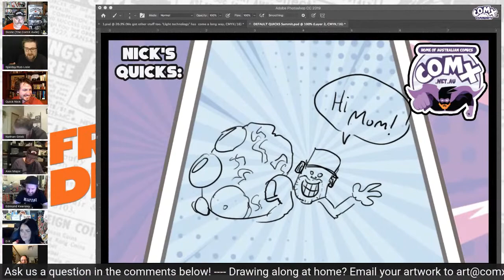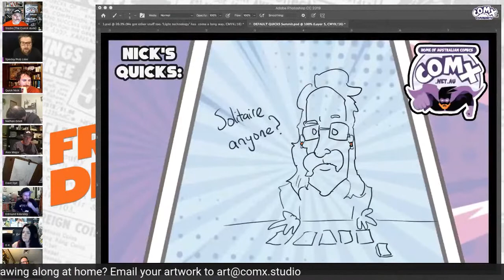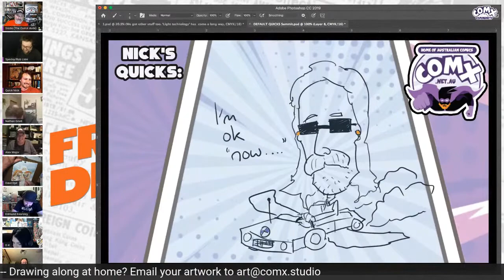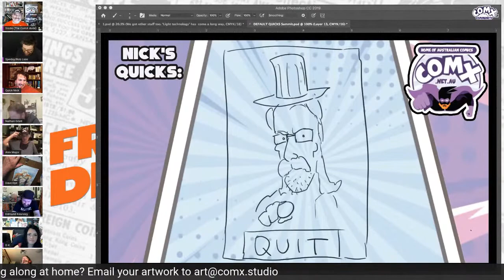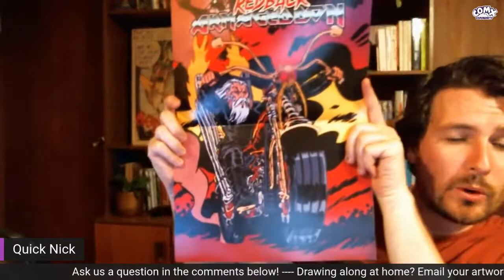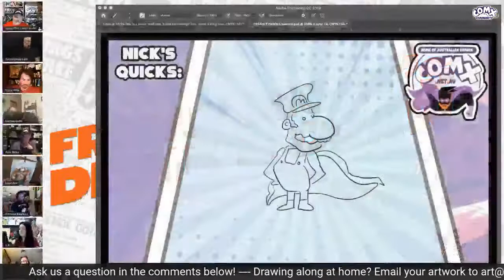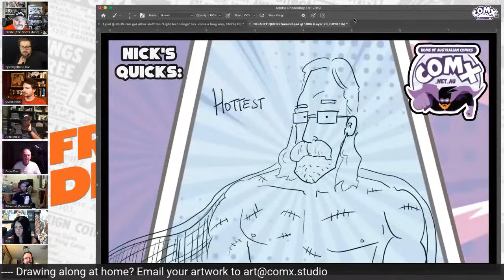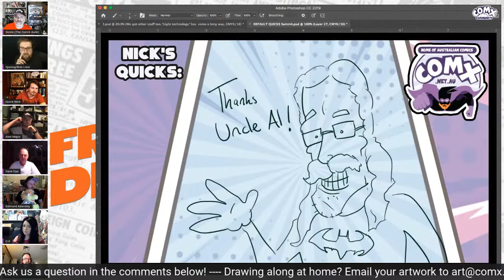Alister Lockharts SUMMIT is here to smash puny Drink and Draw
JOIN US TONIGHT
The big man on the Summit is here to rock his bitchin' scars drawing this mound of muscle.